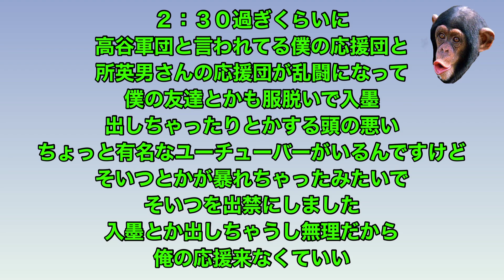内藤さんか？高谷さんが話す「頭の悪いちょっと有名なYouTuber」とは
高谷さんの応援団の高谷軍団の中に入墨を出しちゃう頭の悪いユーチューバーがいるという話をしたんですが内藤さんだという疑惑がでてますが、どうなんでしょうか？